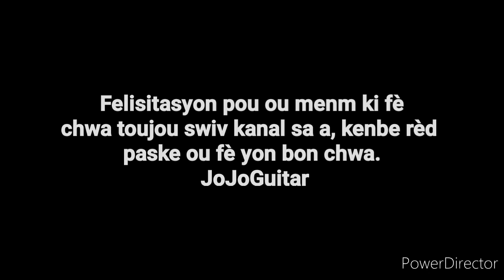LESON GITA N° 21 | PROGRESYON DE 4 JOLIE AKÒ | SOIENT GM7 - E9 -C9 b5 -DSUS4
GUYS, MWEN POTE YON BEL PROGRESYON AKÒ POU NOU , E MENM SI OU PA TA LEGLIZ LA, SÈLMAN PASE YO E SENTESPRI AP DESANN, PASKE SENTESPRI RENMEN SA KI BON.

OU MENM KI APENN AP SWIV KANAL SA A, PA KITE VIDEO A FINI POU OU PA ABÒNE, SE PA YON OBLIGASYON NON MEN LI NESESÈ POU PA RATE ANYEN NAN AVNI.

KITE YON KÒMANTÈ SOU DOUT KE OU GENYEN. PATAJE LI SOU PAJ OU E BONDYE AP BENI OU.
MERCIII!
KLIKE SOU LYEN SA A POU DEVNI MANB E POU SOUTNI NOU.